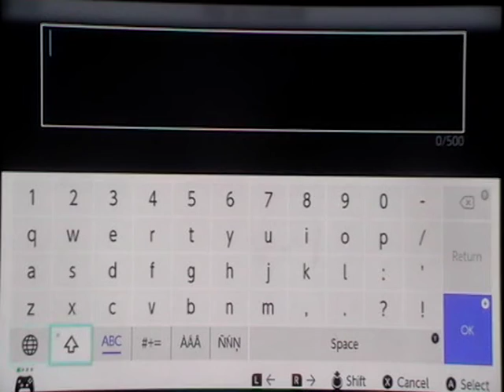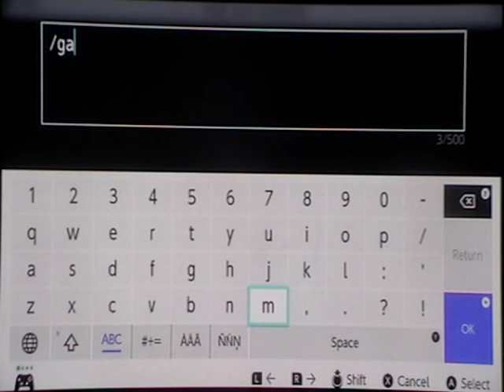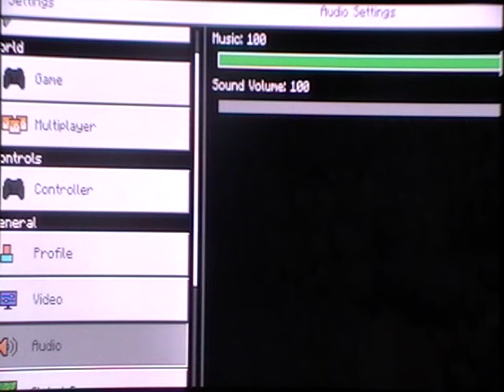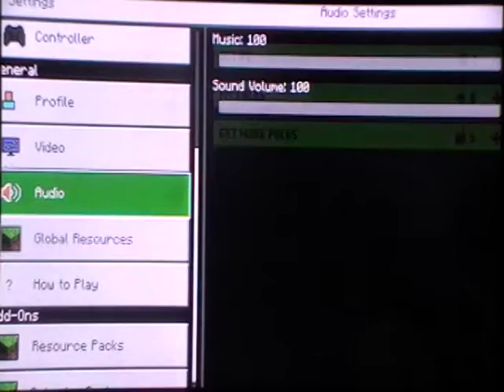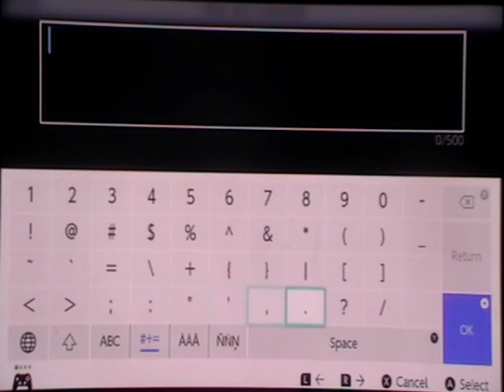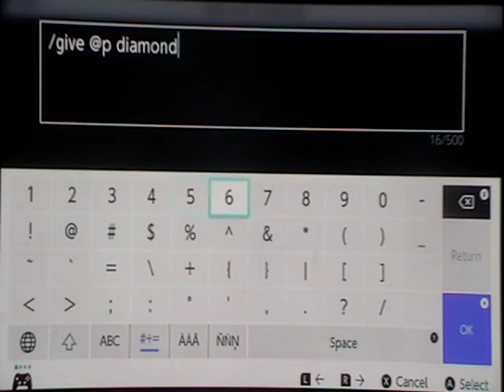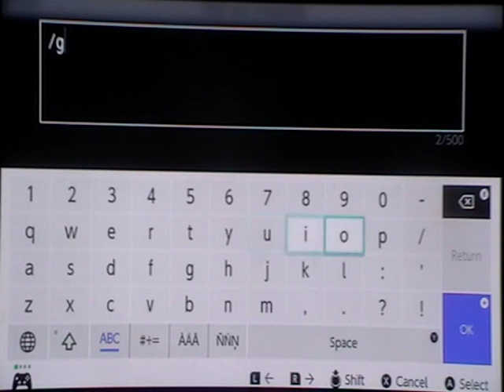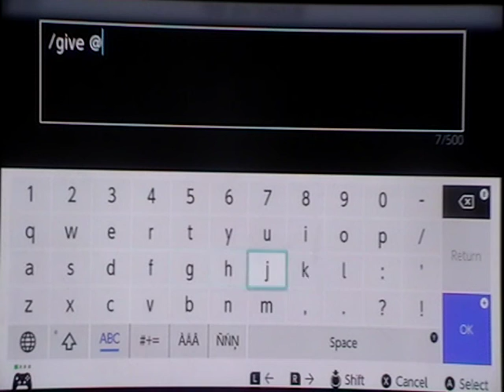Bee area finished for now Honey=yum including epic lama fight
Watch this vid lol!